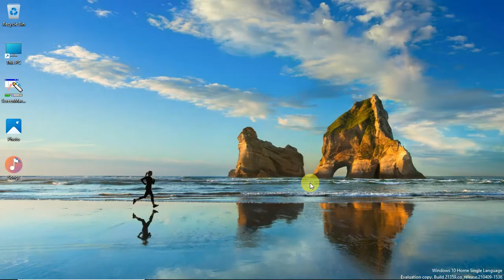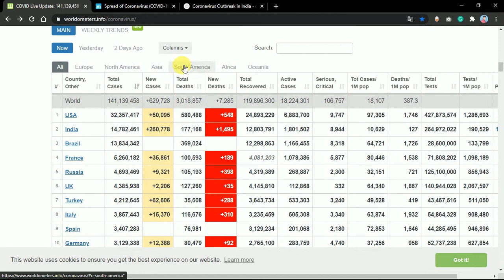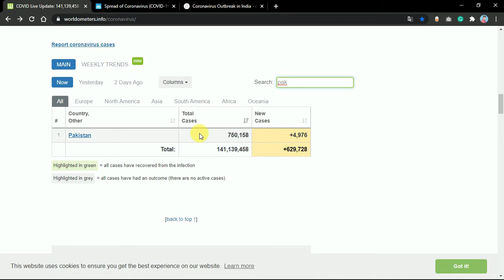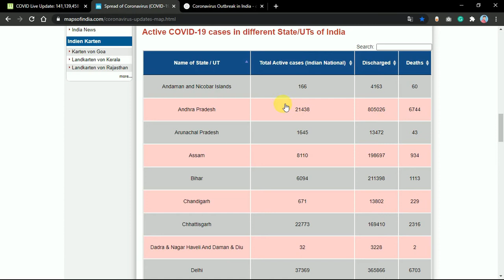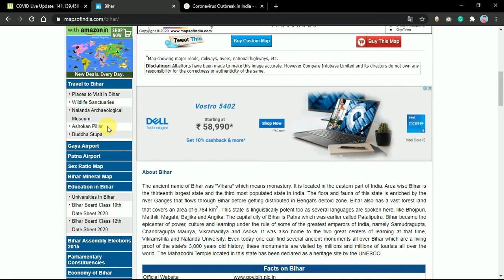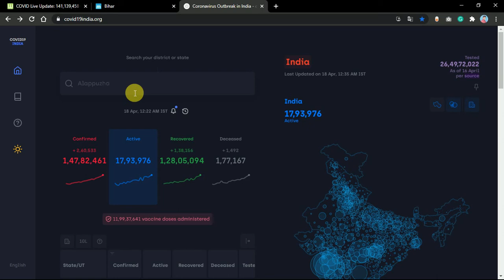कोरोना का पूरा जानकारी देखे Corona covid-19 update in india covid-19 update world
अगर आप एथिकल हैकिंग सीखना चाहते हैं तो आप व्हाट्सएप पर मैसेज कर सकते हैं और इसकी पूरी जानकारी ले सकते हैं यह बहुत ही एडवांस हैकिंग कोर्स है तो आप इसे जरूर ज्वाइन करें अधिक जानकारी के लिए आप व्हाट्सएप नंबर पर मैसेज करें या दिए गए लिंक पर क्लिक करके वीडियो को देखें
इस चैनल पर आपको यह सब वीडियो का अपडेट देखने को मिलेगा EX
Ethical Hacking Course - Computer course - Class video - Railway - UPSC - Mobile Technology - Computer Technology - Application - Banking video - Gaming - News - Sarkari Vacancy - GK Question Answer - Army running...etc.
नमस्कार दोस्तों आपका बहुत-बहुत स्वागत है हमारे यूट्यूब (YouTube) चैनल पर मोबाइल, कंप्यूटर, सॉफ्टवेयर, इंटरनेट और टेक्नोलॉजी से संबंधित सभी जानकारियां पा सकते हैं नई जानकारी पाने के लिए हमारे चैनल को सब्सक्राइब  कर लीजिए
अगर आपका कोई सवाल हो तो कमेंट बॉक्स में आप लिख सकते हैं मैं आपकी पूरी सहायता करूंगा